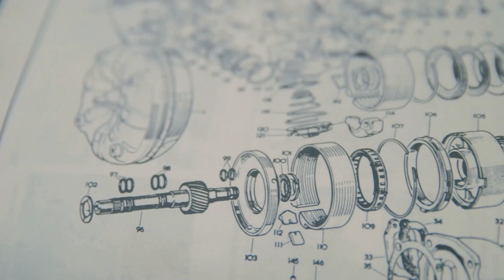Harley Twin Cam Engine An Iconic Engine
Introduction:

The Twin Cam engine was introduced in 1999 to replace the previous Evolution engine.
It came in various displacements, including 88 cubic inches (1,450 cc) and 96 cubic inches (1,584 cc).
Design:

The engine is a 45-degree V-twin configuration.
It featured two camshafts located in the crankcase (hence the name "Twin Cam").
The Twin Cam design aimed to improve performance and reduce vibration compared to its predecessor.
Twin Cam 88:

The 88 cubic inch (1,450 cc) version was the initial release and was widely used in various Harley-Davidson models.
It had a bore and stroke of 3.75 inches x 4 inches.
Twin Cam 96:

The 96 cubic inch (1,584 cc) version was introduced later and offered increased displacement for enhanced power.
It had a bore and stroke of 3.75 inches x 4.38 inches.
Twin Cam 103:

In 2012, Harley-Davidson introduced the Twin Cam 103 as an upgrade option, offering a larger 103 cubic inch (1,690 cc) displacement.
The bore and stroke for the Twin Cam 103 were 3.87 inches x 4.37 inches.
Issues and Upgrades:

Some early Twin Cam engines experienced issues with the cam chain tensioners, leading to upgrades and improvements in later models.
Many riders chose to upgrade their Twin Cam engines with aftermarket components for enhanced performance and reliability.
Replacement by Milwaukee-Eight:

The Twin Cam engine was eventually succeeded by the Milwaukee-Eight engine, which was introduced in 2017.
The Twin Cam engine played a significant role in Harley-Davidson's lineup for nearly two decades, and it remains a popular choice among riders who appreciate the classic V-twin Harley experience.